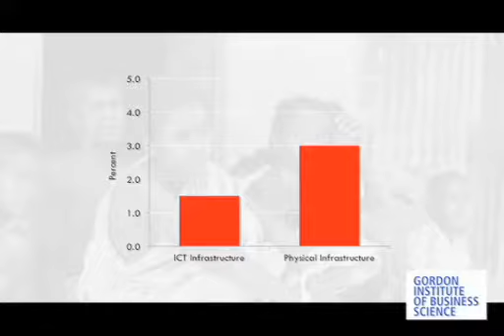Connectedness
Prof. Adrian Saville, Senior faculty GIBS, on the economic benefits of connectedness to GDP.